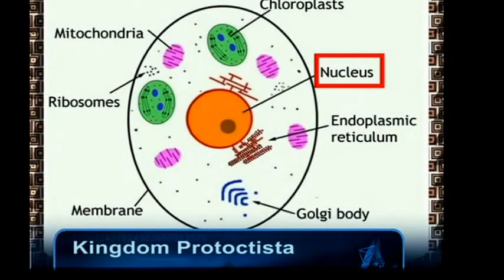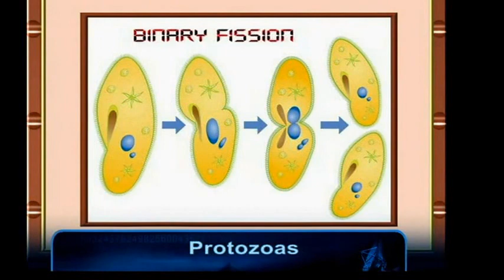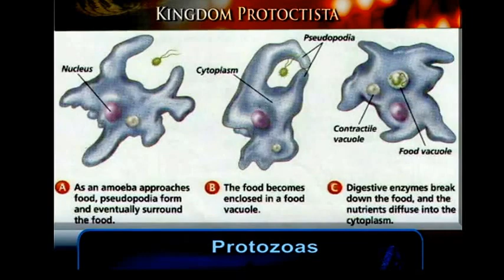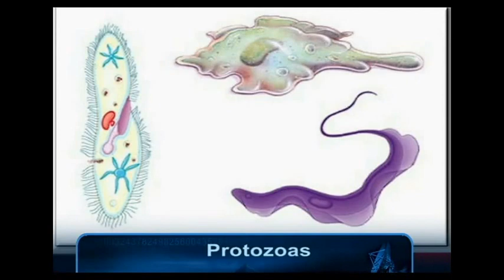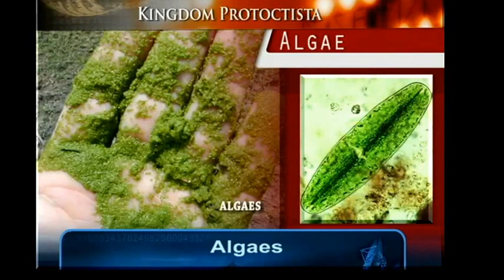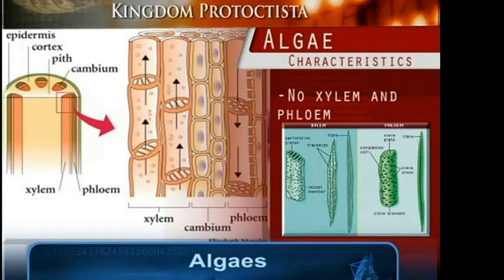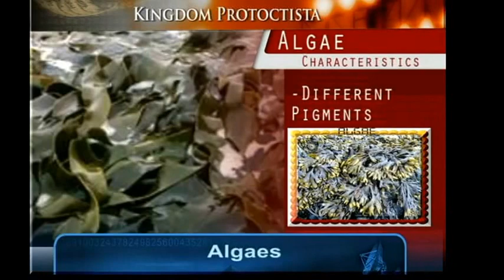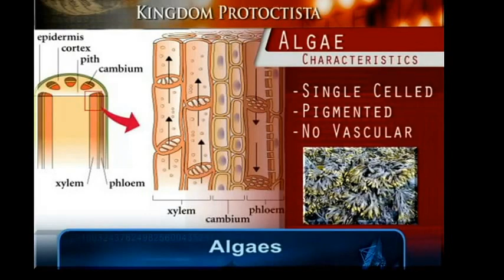Kingdom PROTOCTISTA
The Kingdom Protista includes an incredible diversity of different types of organisms, including algae, protozoans, and slime molds.